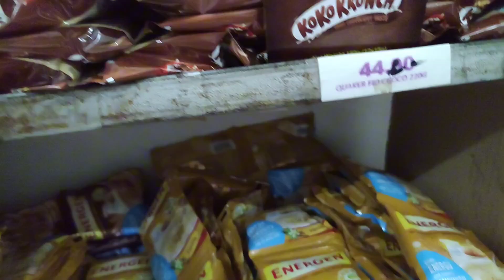PAGKATAPOS MAGSIMBA DERETSO SA PALENGKE